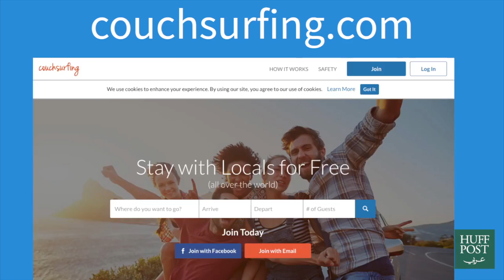5 نصائح للسفر حول العالم بأقل تكلفة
من الممكن أن تدفع 250 دولارا مقابل إقامة ليلة واحدة في أحد الفنادق، وفي نفس الوقت والمدينة يمكنك أن تدفع 15 دولار أو لا شيء على الإطلاق. لذا إن كنت تبحث عن متعة السفر وزيارة العالم في حدود إمكانياتك المادية ، فإن النصائح الواردة في هذا الفيديو هي تذكرة سفرك لوجهتك القادمة.